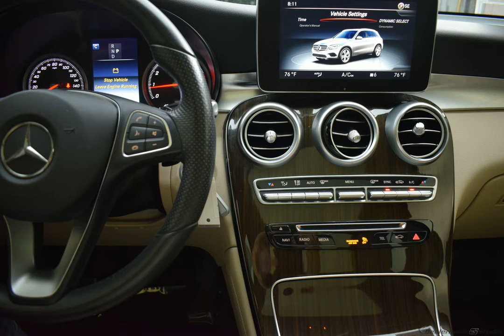2016 OBSIDIAN BLACK METALLIC MERCEDES-BENZ GLC #10833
Used 2016 OBSIDIAN BLACK METALLIC MERCEDES-BENZ GLC  GLC 300 DESIGNO BLACK/BLACK #10833